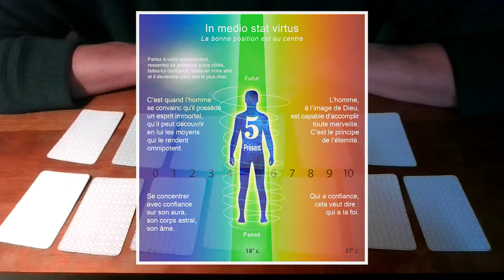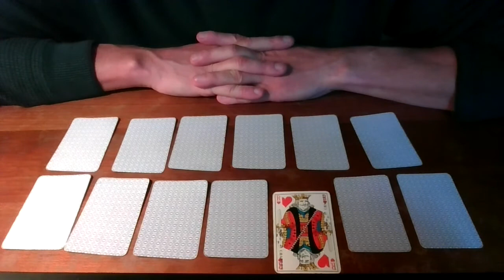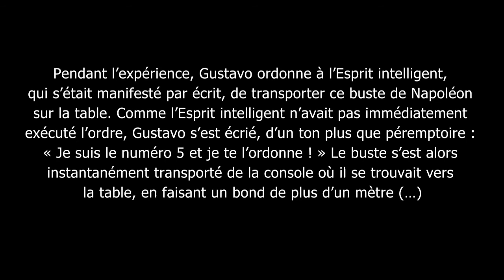#7 - Paranormal : Exercice avec les cartes, inspiré de Gustavo Rol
Il y a une belle synchronisation au début de cette vidéo : “Qui dit que c’est là” en indiquant la bonne carte. Je l'ai remarqué au montage.